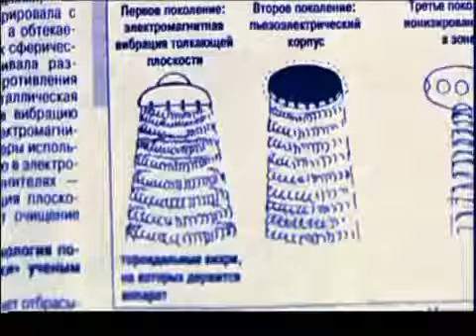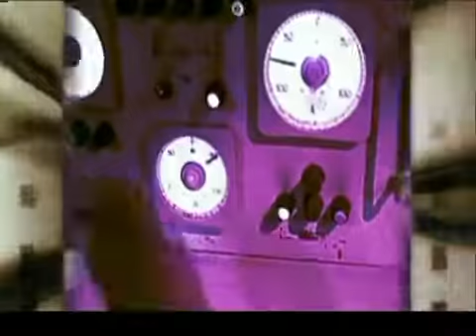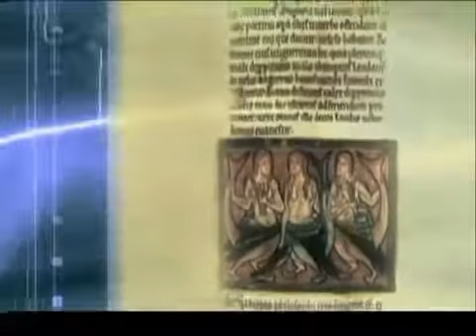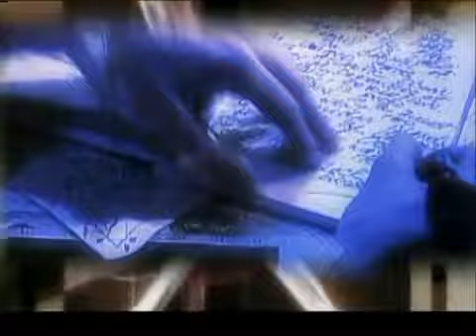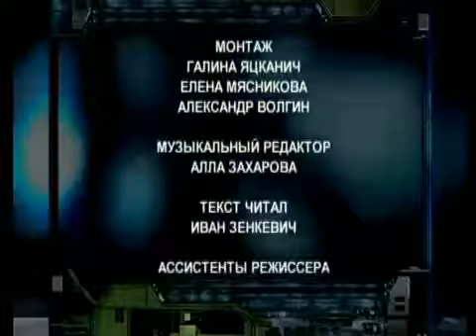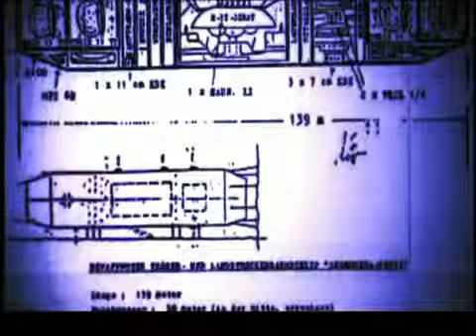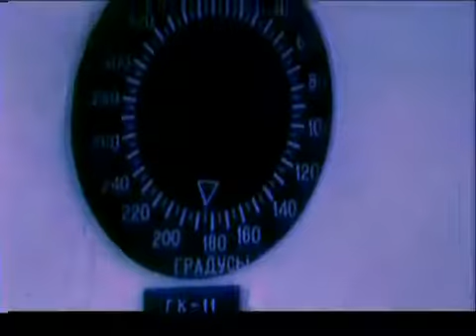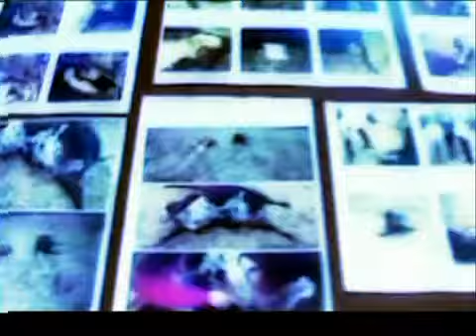Louis Tomlinson - Back to You (Official Video) ft. Bebe Rexha, Digital Farm Animals